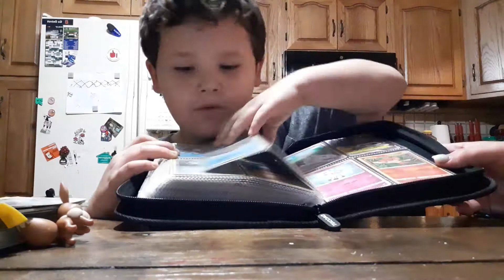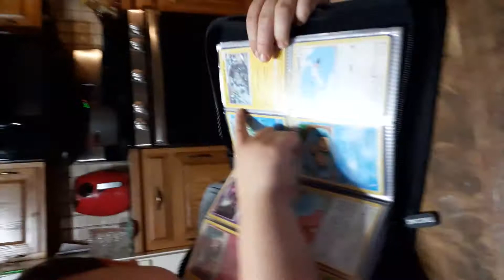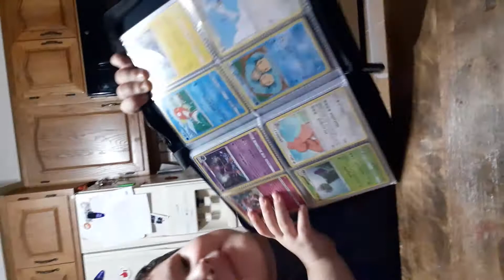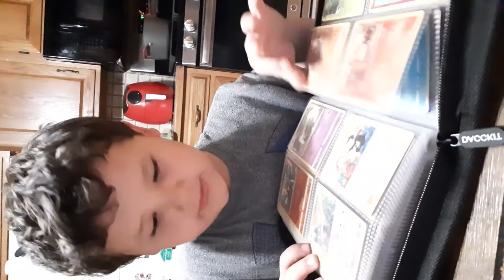Parker's first video